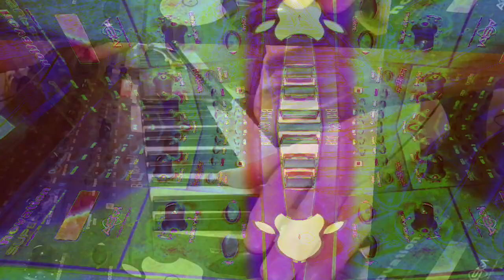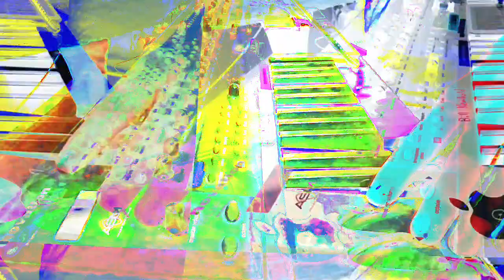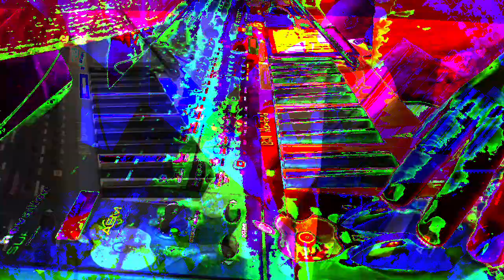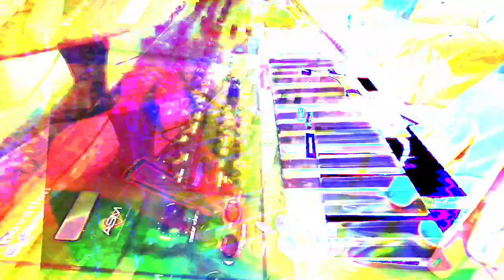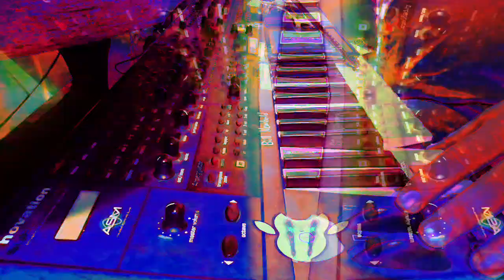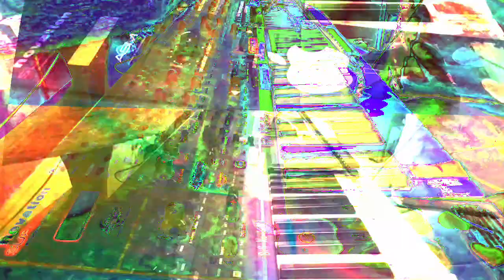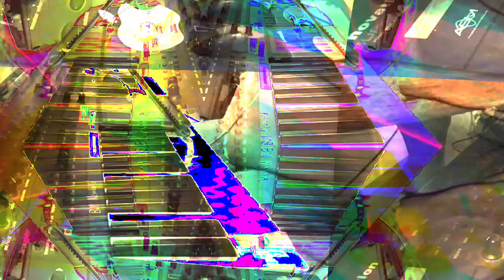[EPILEPSY WARNING] Movie 23 03 22 18h19m36s *Photosensitivity Warning*